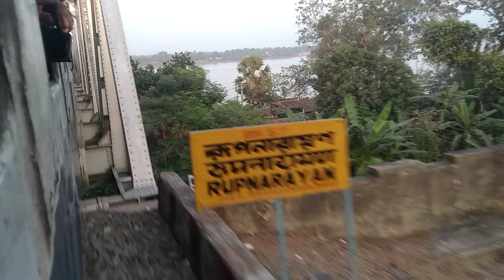রূপনারায়ণ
রূপনারায়ণ নদী